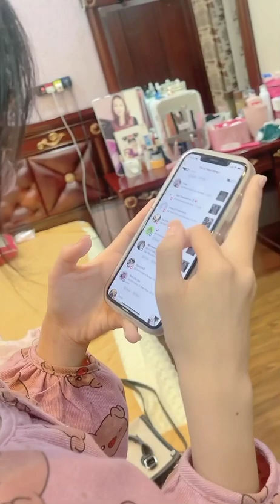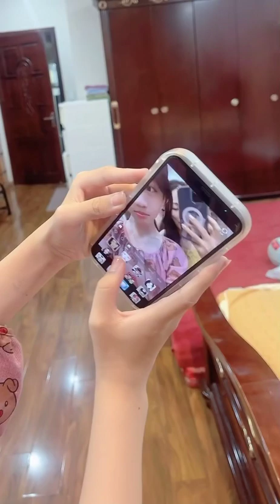Hát trước khi ngủ